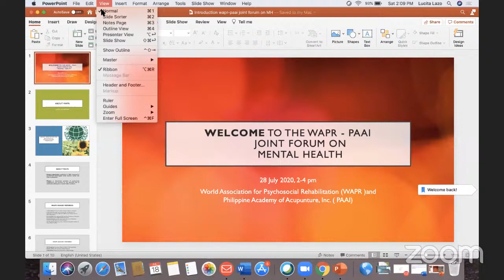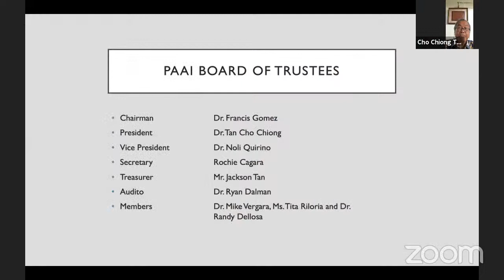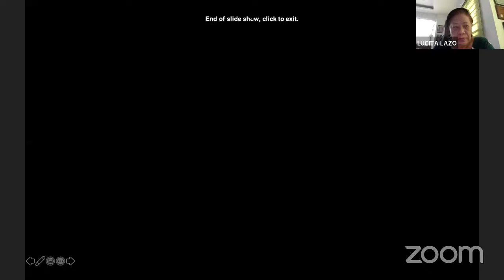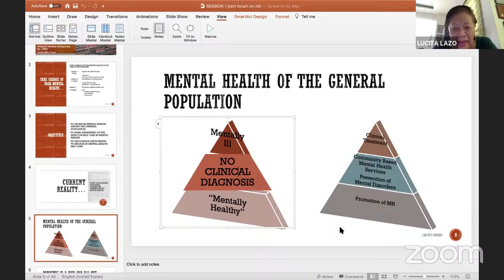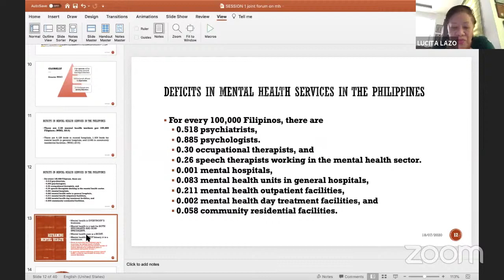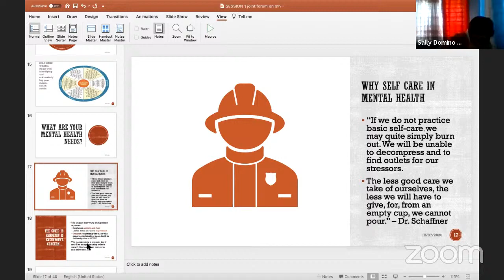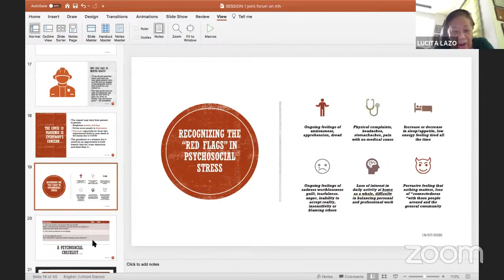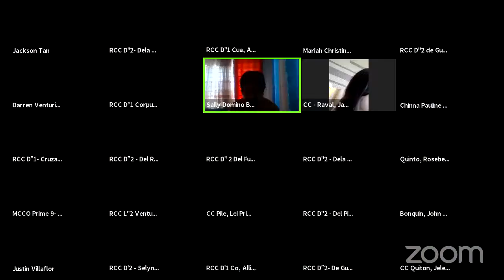WAPR- PAAI JOINT-FORUM ON MENTAL HEALTH Session 1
World Association of Psychosocial Rehabilitation-Philippine Academy of Acupuncture Inc.   Joint Forum on Mental Health.

Session 1:  18 July 2020. 2 PM
   A. Overview and Introduction: Mental Health Issues During the Pandemic. Professor Lucita Lazo ( WAPR)
   B. Mental Health from Health Workers’ Perspective  - Rochie Cagara,  Community Nurse  ( PAAI )
   C. Are you experiencing mental health challenges ?
        The Psychosocial Checklist. (excerpt from Dr. Lourdes  Ignacio).